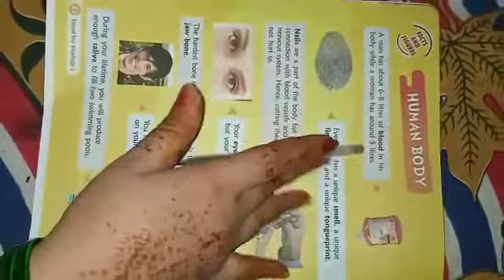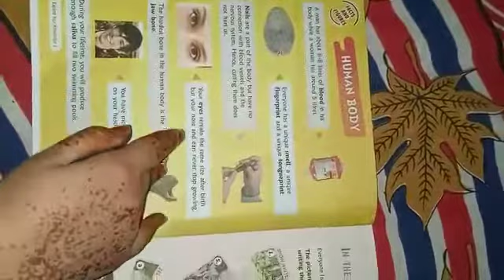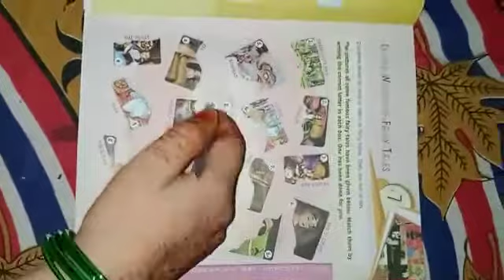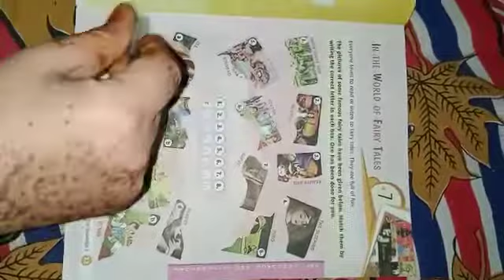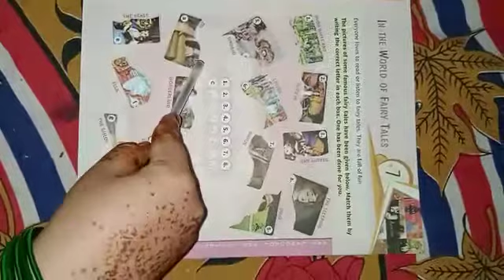class-1 st G.K. ch-7 In the world of fairy tales